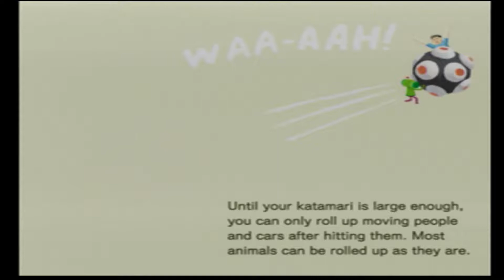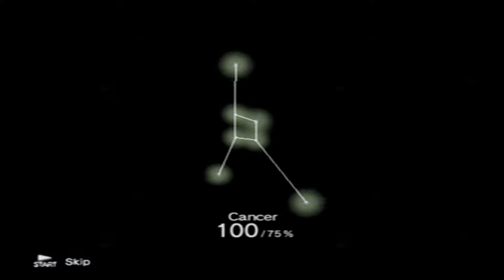Katamari Damacy Episode 1 - The King of All Tutorials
NOCOcast takes on the task of reassembling the constellations after the King of All Cosmos goes on a bender. But first, the toughest boss in the game - the tutorial with a broken controller!

NOCOcast is a let's play channel devoted to being entertainingly bad at every video game we can find - retro games and modern alike.